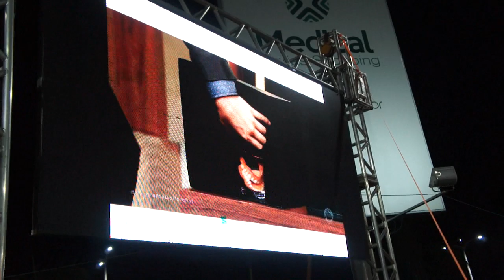Palestra de Ciro Bottini 2